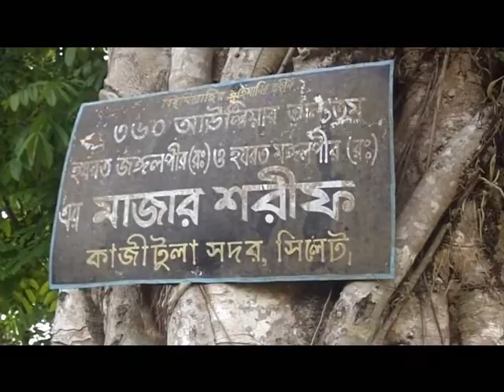Hazrat jongol pir & Hazrat mongol pir (kazitula) mazar sharif sylhet bangladesh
he is one of 360 awliya allah (companions) who came to bangladesh with hazrat shah jalal r.a to spread islam.

faizan e madina, salyal sharif
shadpur sharif, zindabad